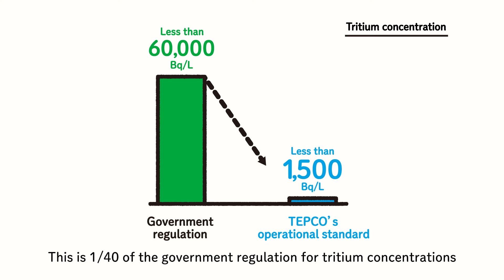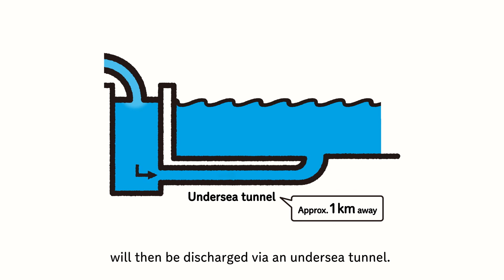TEPCO Shorts ALPS treated water #02 What about tritium that can’t be removed with ALPS?